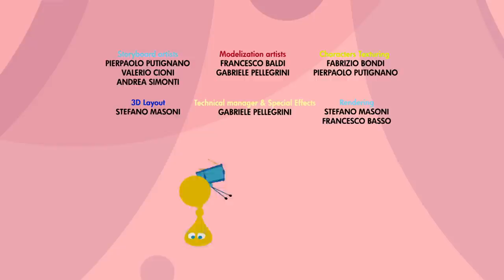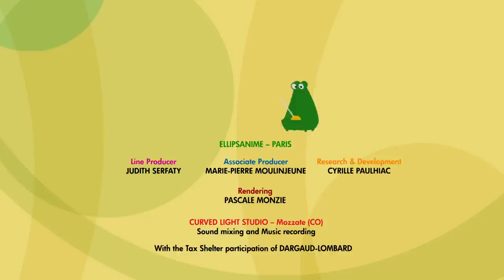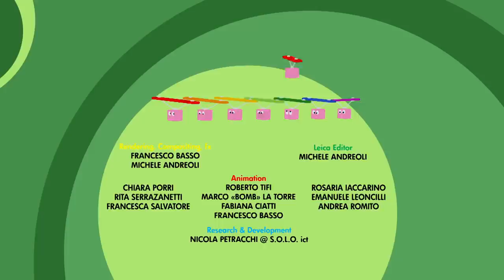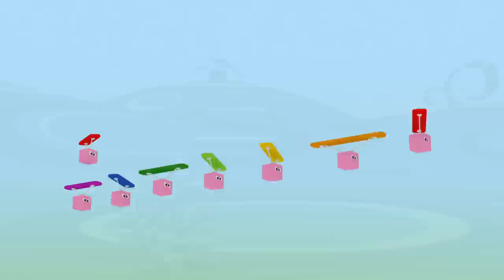TARATABONG ENGLISH - 30 minutes - Compilation #8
EP29 - Megaphone and microphone - 00:00

Trumpee, Snaree, Pino and the Xilos are playing tag. The Xilos are playing and flying, one of them perches on what appears to be the edge of a large vase surpassing from a bush. The Meloditties are surprised and intrigued by their own voice echoing in there. We must investigate it ! Trumpee armed with a long leaf tries to tickle the bottom of the mysterious object. Suddenly, the whole bush begins to tremble and shake and we can hear some powerful grunts coming from it. The meloditties are terrified and leave. The large vase is out but it is not a vase: it is actually Grandpa Tuba, the tuba, who was having a nap and finding himself awaken by surprise, he started to roar. The Meloditties fly back to ask for explanations from Bone, who reveals that he is a Grandfather who comes from far away, then Bone takes the small Meloditties to Tuba so they can apologize  and learn to know him. In this way, the story presents another member of the brass family, which already had Trumpee and Bone.

EP30 - A bad day in Taratabong - 06:38

Trumpee, Snaree and Pino, interrupt their game, and climb on top of a hill, followed by Maestro Nomo and Bone. Up there, they meet two saxophones from The Sax brothers. They are currently observing a mysterious object. This is a big mirror, consisting of several panels and folded like an accordion. They make many efforts and they manage to set it up and open it. It is so much fun to make faces in the mirror ! Maestro Nomo has an idea: he places the Meloditties in front of the mirrors. Suddenly, the Meloditties are multiplied by their reflections and they now form a big band; they start to play a song (Dixieland?).

EP31 - Giant pipeorg - 12:59

It's a beautiful morning in Taratabong. Trumpee, Snaree, Pino and the Xilos are going to the music school. Upon arrival they found the blackboard, but not Maestro Nomo. They start looking for him. He suddenly appears from behind a bush, he walks funny and his eyes squint: what happened ? The Meloditties run to meet him and the group goes back into the school. Now Maestro Nomo begins to lead the meloditties as if nothing had happened, but his rhythm is uneven, creating a music with a syncopated rhythm. Bone, who was in the vicinity, is attracted by the sound of this strange music, which becomes increasingly chaotic and ends in a cacophony. Bone noticed a spring coming out of the back of Maestro Nomo, after a quick thinking, he repairs the Maestro's spring. In a leap and a quiver, Maestro Nomo is back in a normal regular rhythm and the squint disappears. Maestro Nomo is grateful to Bone and thanks him very much: he also explains that he fell from his bed and that the spring broke when he fell. They start playing together and Maestro Nomo, from time to time, makes small references to the irregular rhythm.

EP32 - Party time in the forest - 18:56

Trumpee and Snaree, returning from school, find a very busy Drumba, she is doing the housekeeping of their house-case. Snaree also wants the place to be very clean he tries to make it brighter by scrubbing it with his drumsticks. Drumba is expecting guests: her family is coming, the Percussion family. Soon the brothers Tim and Tom will come along with the cousins Plate and Saucer, noisy and mischievous, who amuse themselves by hiding behind the little meloditties  and scare them by making noise. After being their victim, Snaree joins them to make jokes until Drumba gets angry.
The Meloditties apologize,and then begin a series of solos and dialogues of percussion instruments. Trumpee, Pino and Maestro Nomo arrive and become the victims of Snaree, Plate and Saucer's jokes. Then Maestro Nomo places drums and cymbals to form a battery for the final concert, which is spectacular and well orchestrated accompanied by Trumpee and Pino.